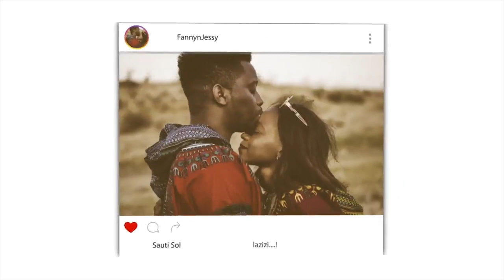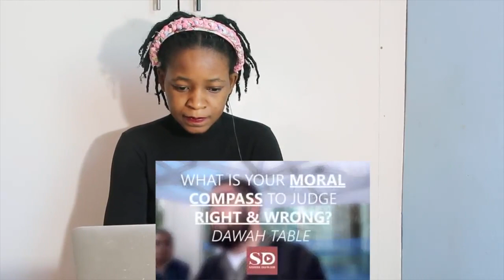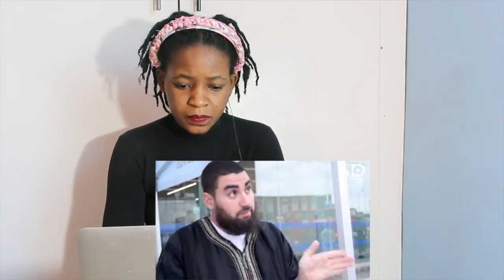WOULD YOU FOLLOW SOCIETY OR GOD? | REACTION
📖 REACTION DEFINITION:

. re·ac·tion
rēˈakSH(ə)n/
noun

Fanny&jessy
Haspolat-lefkosa,via mersin 10,Turkey (cyprus international university)
mersin, turkey,99010